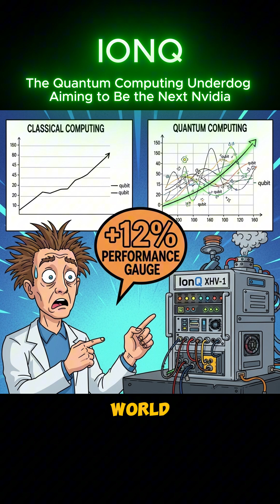LOL Street Story: IonQ – The Quantum Computing Underdog Aiming to Be the Next Nvidia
IonQ (NYSE: IONQ) is the world’s first pure-play public quantum computing company, and it’s on a bold mission: to become the Nvidia of the quantum era.

🔬 Founded in 2015 out of research from Duke University and the University of Maryland, IonQ builds trapped-ion quantum computers known for long coherence times, low error rates, and all-to-all qubit connectivity.

⚡ Their systems—Aria (25 qubits), Forte (36 qubits), and the data-center ready Forte Enterprise—are already available through AWS, Azure Quantum, and Google Cloud. The next system, Tempo, is targeting 64 qubits.

📚 Recommended books:
- Dancing with Qubits: How Quantum Computing Works and How It Can Change the World
- Quantum Computing for Everyone
- Quantum Computing: An Applied Approach
- The Innovators